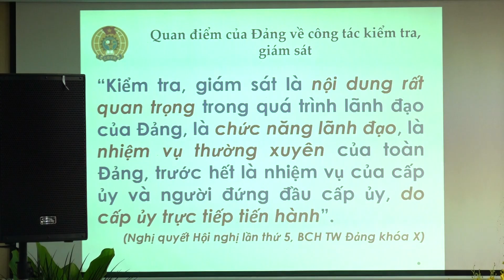NÂNG CAO CHẤT LƯỢNG CÔNG TÁC KIỂM TRA, GIÁM SÁT CHO CÁN BỘ CÔNG ĐOÀN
Sáng 6/4, Công đoàn Tổng Công ty Cấp nước Sài Gòn (Sawaco) phối hợp cùng Công đoàn Tổng Công ty Cơ khí Giao thông Vận tải Sài Gòn (Samco) tổ chức hội nghị tập huấn nghiệp vụ công tác Công đoàn với chuyên đề “Kiểm tra, giám sát” cho cán bộ Công đoàn của 02 Tổng Công ty và các CĐCS trực thuộc.
Tại hội nghị, các đại biểu được báo cáo viên là đồng chí Trương Hồng Sơn, Ủy viên Ban Thường vụ, Chủ nhiệm Ủy ban Kiểm tra LĐLĐ TP truyền đạt những kiến thức, kinh nghiệm về nghiệp vụ kiểm tra, giám sát công đoàn và nhiệm vụ của ủy ban kiểm tra Công đoàn.